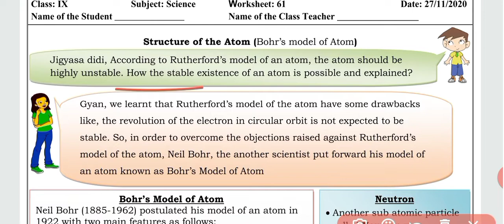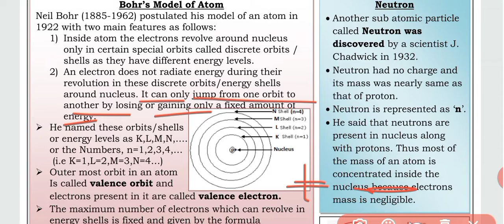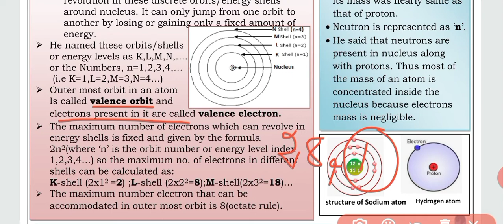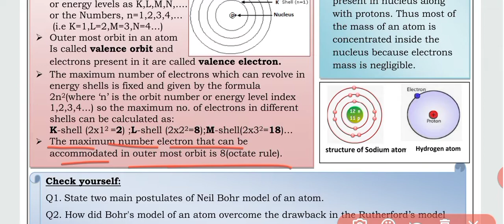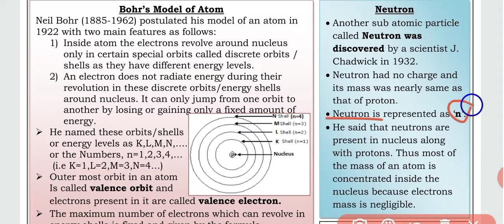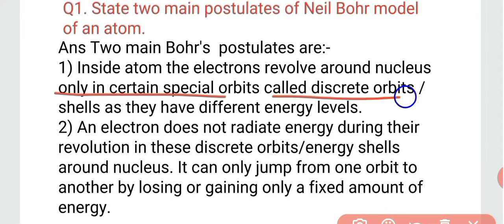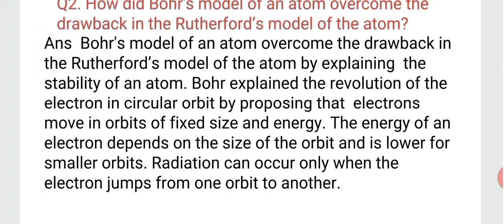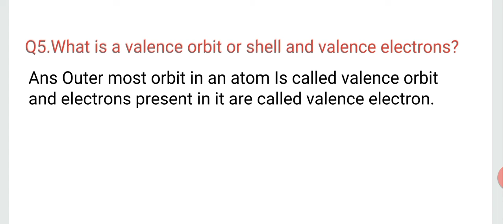Class 9 Science DOE Worksheet 61 English medium || 27 Nov 20